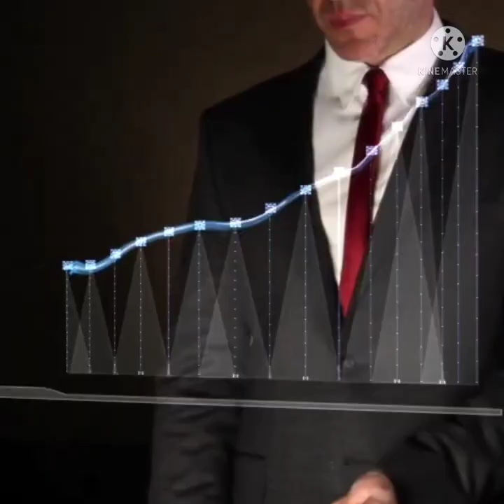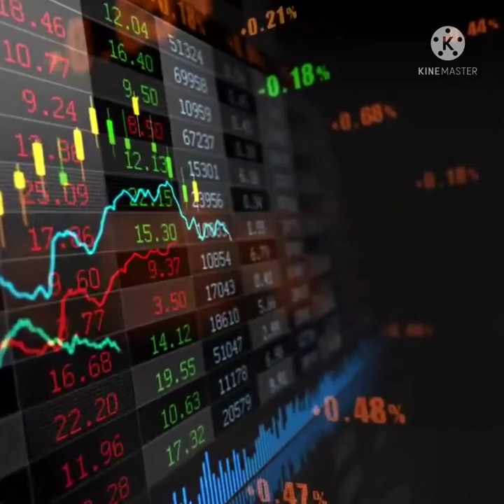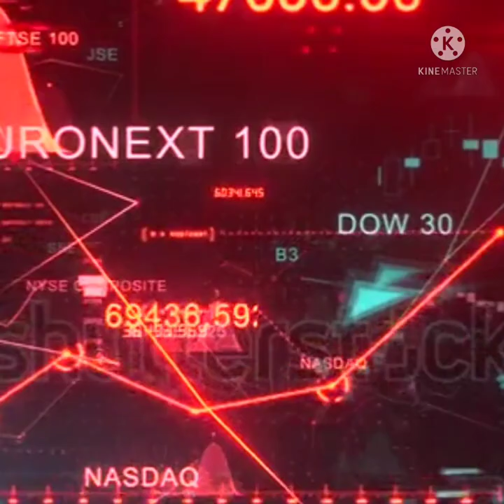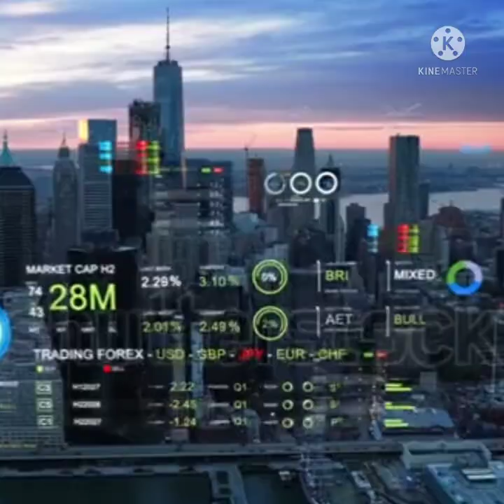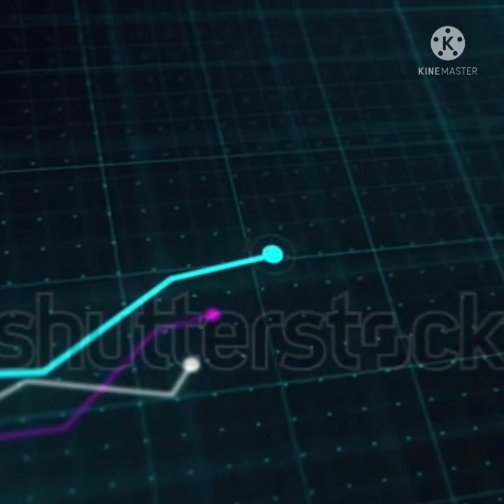Top 10 stock exchange in the world.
This video is about world's top 10 largest stock exchange in the world. which is ranked by their market capitalization.
The stock market is the single largest wealth creation tool. the world's greatest stock exchange have market capitalization amounting to multiple of trillion dollars. in this video, we will look at the top ten stock exchange in the world
Although the top places are dominated by the developed world, the developing world is catching up, with china and india on the list.
( this ranking in based on recent data public on google according date 14 August 2021)

bizz story

This video is based on my internet research. it's not 100% accurate.